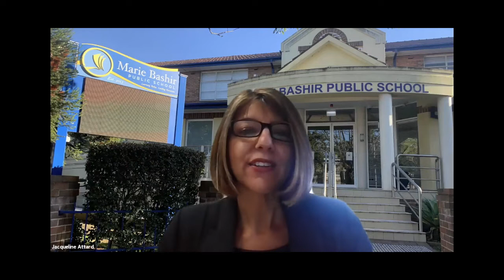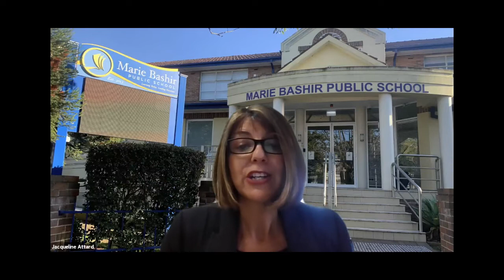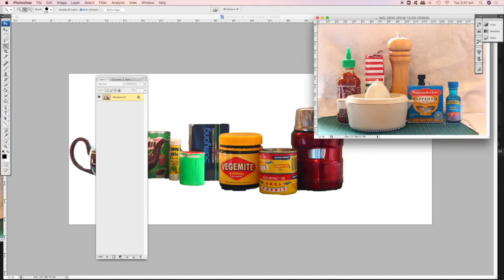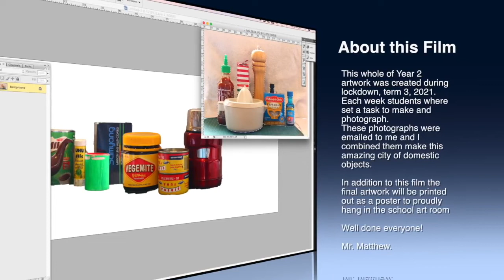Webinar #18 | Marie Bashir Public School & The Home Learning Art Project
On Thursday 18 November 2021, the CREATE Centre hosted the eighteenth in our series of partnership webinars featuring Marie Bashir Public School's Home Learning Art Project. Principal Jacqueline Attard and Artist-In-Residence Howard Matthew will be shared their school’s approach to teaching Visual Arts and developing teacher capacity with their Artist in Residence. Their innovative adaptation of this to the home learning context during Term 3 2021 was demonstrated with a collaborative Cityscape project for Kindergarten to Year 2 Students. To capture student voice, two students also shared their experience of participating in the project during home learning.